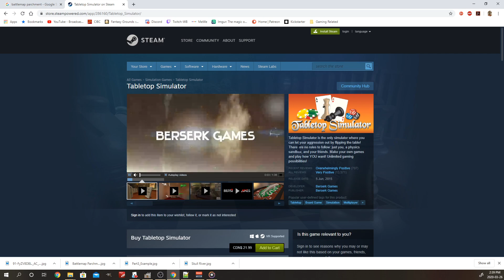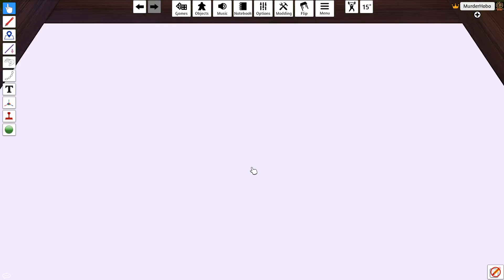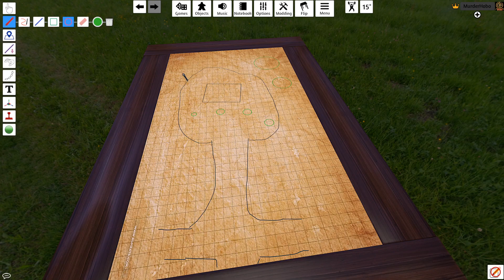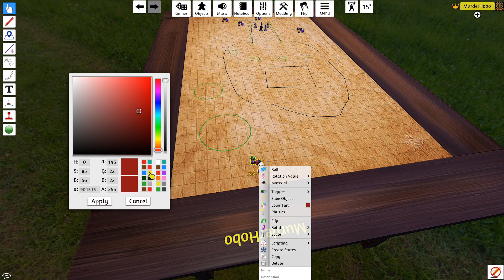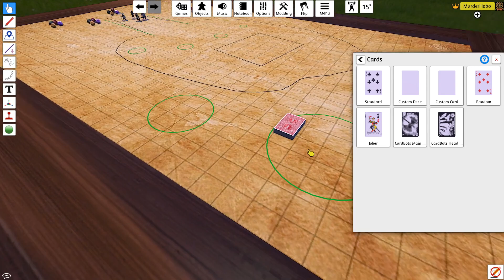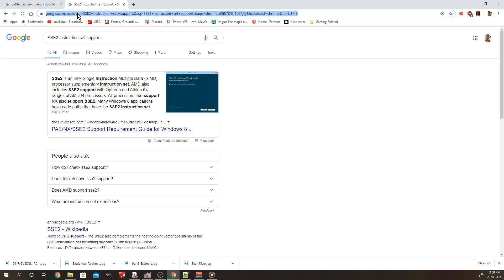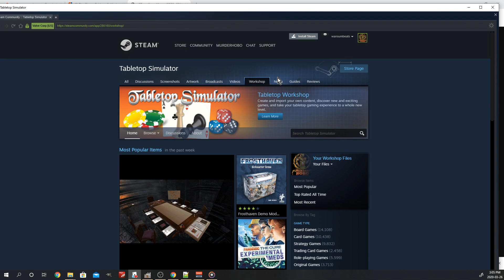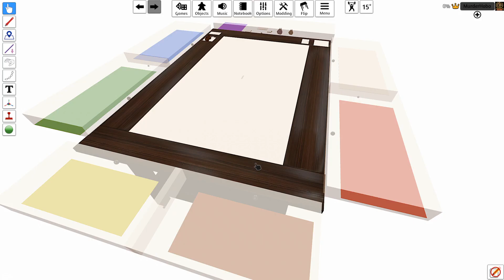Instructional Video - Easiest way to play RPGs online - TTS Simple mode.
Never mind the fancy 3d tables, the scripts, the luas, the this's and thats. Im going to show you how to play a solid RPG using Tabletop Simulator the easiest way possible! No background mechanics, no automation, no fancy shizzle. Just a table, some maps and minis.

Here is a minimalistic table I created you can start with.